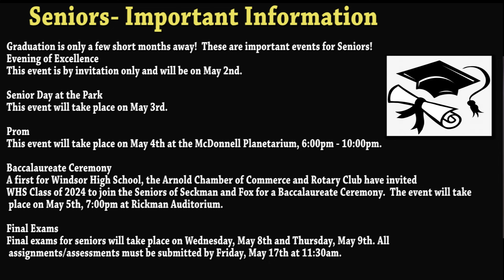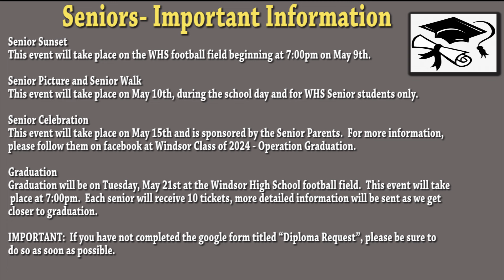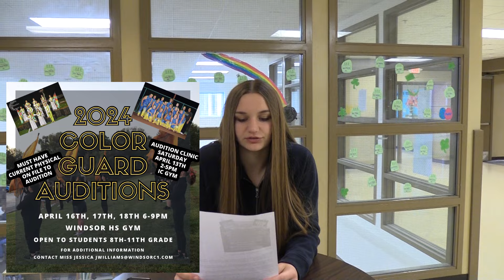4/8/2024 Windsor Announcements